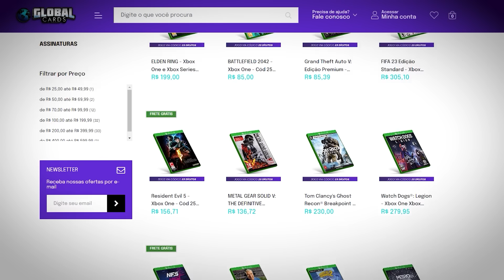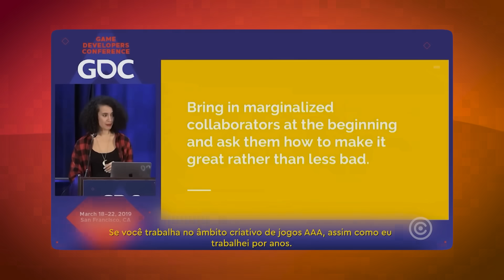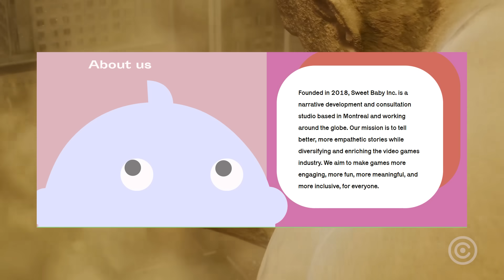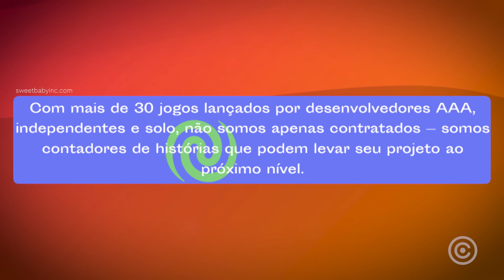Sweet Baby Inc. ARREGOU e se ACOVARDOU escondendo seu WEBSITE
Frouxos como suas ideias.